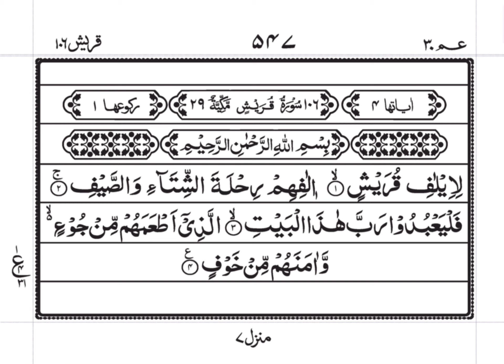Surah Quraish(قُـرَيْش)tilawat Quran